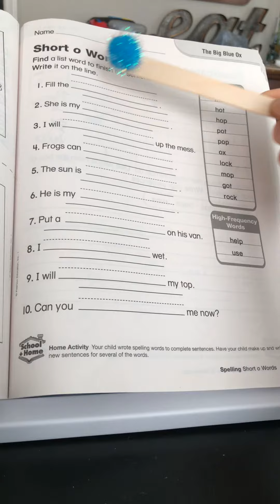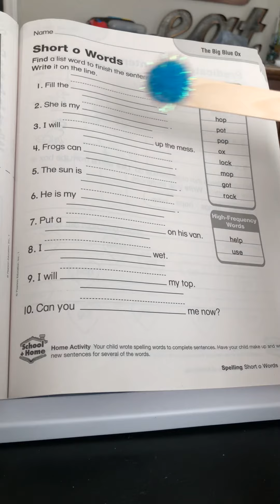September 30, 2018